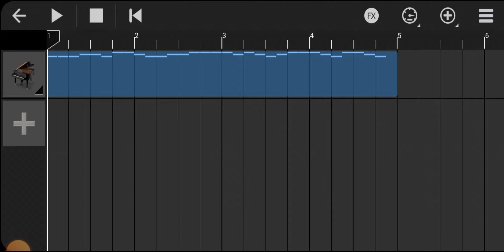Skrillex - Scary Monsters & Nice Sprites | Walkband Multitrack Synth | Swarga Music & Entertainment